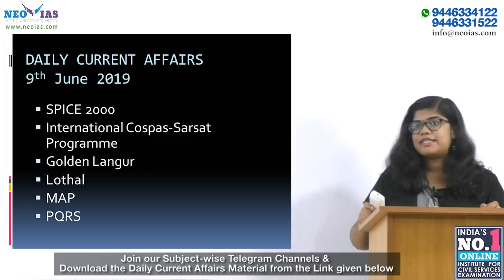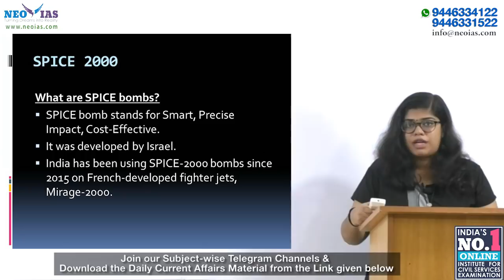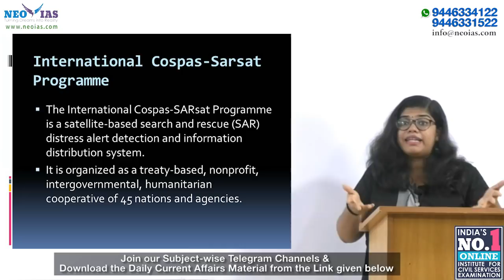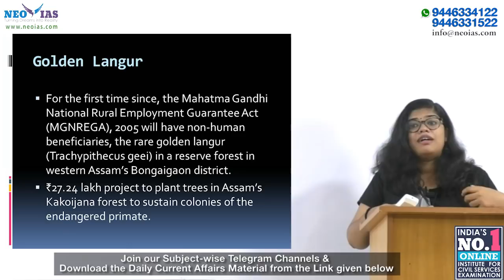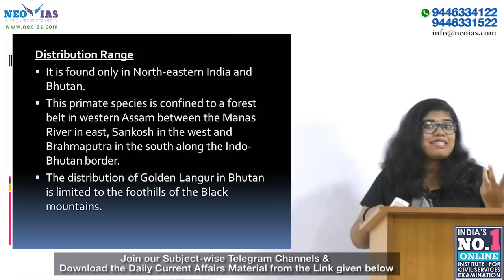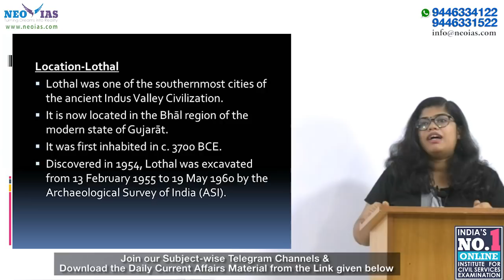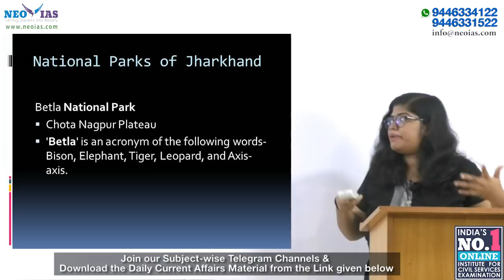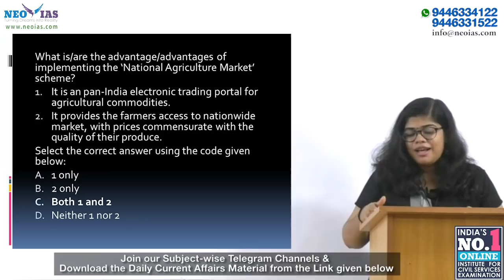DAILY CURRENT AFFAIRS | 9th JUNE 2019 | UPSC CSE PRELIMS 2020 | EKAM IAS